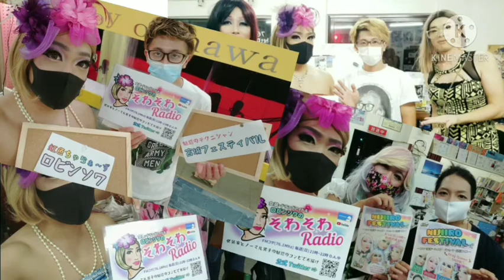第32回🌺そわそわRadio 20/11/8(日) ｹﾞｽﾄ：まぁ～ちゃん／ﾃｰﾏ『ﾄﾗﾝｽｼﾞｪﾝﾀﾞｰとは』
さぁ～始まりました！
第32回ロビンソワのそわそわRadio！

この番組は、LGBTQのあれこれをお話しするきっとすっごく楽しい30分番組です(笑)

月刊テーマやLGBTQテーマに沿ってのお話し、ゲストをお招きしてのお話しを繰り広げます✨

メインMCは虹色ちゅらぁ～ずのロビンソワ、アシスタントの宮城フェスティバルでお送りします☺️

【今回の内容】
11/3(火祝)にNBCで行われた虹色ちゅらぁ～ずのショーへのお礼と、LGBTQのTであるトランスジェンダーとは？です！
ゲストにLGBTQ講師のまぁ～ちゃんをお招きしましたよ♪

さぁ！どんなトークが飛び出すかお楽しみに♪

そして皆さんからの沢山のご意見やご感想をお待ちしてます❤️